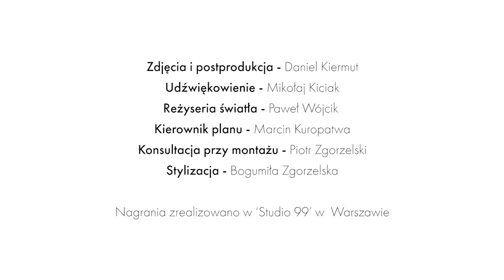HARKAN - taniec korowodowy Górali Bukowińskich (Czadeckich)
Taniec oryginalnie wykonywany wyłącznie przez mężczyzn. Często nazywany tańcem kłusowników. Korowodowy taniec charakterystyczny dla Górali Czadeckich, grany w metrum 2/4. Harkan może być tańczony przez dowolną liczbę tancerzy, którzy ustawiają się w zamkniętym kole, trzymając się za dłonie uniesione do poziomu barków. Podczas tańca wykonywane są charakterystyczne kroki i gesty (np. dostawianie nóg, tupnięcia, obroty, kroki i gesty nogą wykonywane w rytmie ósemek). Bez tego szybkiego, żywiołowego tańca pochodzenia bukowińskiego, nie mogły odbyć się żadne obrzędy i uroczystości weselne.

Prezentujemy Wam IV edycję cyklu Taniec Tradycyjny PL 2020 (pierwsza była w 2013 roku). W najnowszej edycji zostały zrealizowane 24 nowe lekcje i prezentacje taneczne, dawniej tańców powszechnie znanych i popularnych w różnych regionach Polski. Mamy nadzieję, że przypadną Wam one do gustu i pomogą w nauce polskich tańców tradycyjnych w formach niescenicznych.

Przygotowując dla Was filmowe lekcje bazowaliśmy na dostępnych materiałach archiwalnych, wiedzy tradycyjnych tancerzy i muzyków, z którymi się spotykaliśmy oraz na naszej wieloletniej praktyce tanecznej. Na ile to możliwe staraliśmy się by zaproponowane przez nas tańce i melodie zachowały swój tradycyjny styl i charakter. Mimo to, mogą się one różnić od znanych opisów i rejestracji folklorystycznych oraz wykonań prezentowanych obecnie na scenach przez zespoły regionalne lub zespoły pieśni i tańca.

Dlaczego?

Istotne było dla nas, by mogły one na nowo funkcjonować w naszym współczesnym, codziennym życiu, zdecydowanie innym od tego sprzed stu laty.

Dawniej bawiono się do żywej muzyki i jak najbardziej do tego zachęcamy. Jednak gdyby był problem, by takową znaleźć, przygotowaliśmy dla Was do każdej lekcji, muzyczny plik mp3, tak, byście mogli wziąć go ze sobą i wykorzystać w dowolnym momencie. Muzyka jest dostępna w linku na stronie internetowej

Wszystkie tańce zrealizowane w ramach projektu Taniec Tradycyjny PL są do obejrzenia na kanale You Tube Taniec Tradycyjny PL oraz na stronie internetowej

Prosimy oczywiście o rozpowszechnianie zamieszczonych przez nas filmów, aby jak najwięcej osób mogło z nich skorzystać. Do zobaczenia w realu na parkiecie!

Scenariusz i reżyseria - Bogumiła Zgorzelska i Piotr Zgorzelski

Kierowniczka Produkcji - Justyna Pankiewicz

Prowadzenie lekcji tańca - Bogumiła Zgorzelska i Piotr Zgorzelski (Akademia Tańca Tradycyjnego)

Tancerze -  Bogumiła Zgorzelska, Piotr Zgorzelski, Karolina Chabiniak-Gąseska, Anna Chabiniak, Janusz Garnek, Marek Kargol

Muzyka – melodia tradycyjna "Harkan" w wykonaniu zespołu ZAWIERUCHA (Marcin Drabik, Kacper Malisz, Piotr Zgorzelski)

Zdjęcia - Daniel Kiermut

Dźwięk - Mikołaj Kiciak

Reżyseria światła - Paweł Wójcik

Kierownik planu -  Marcin Kuropatwa

Montaż, kolor korekcja,  grafika -  Daniel Kiermut

Konsultacja przy montażu - Piotr Zgorzelski

Stylizacja - Bogumiła Zgorzelska

Nagrania zrealizowano w „Studio 99” w Warszawie (wrzesień - listopad 2020 roku)

Produkcja Instytut Muzyki i Tańca we współpracy z Akademią Tańca Tradycyjnego;

Projekt realizowany przez Instytut Muzyki i Tańca, dofinansowany ze środków Ministra Kultury i Dziedzictwa Narodowego.